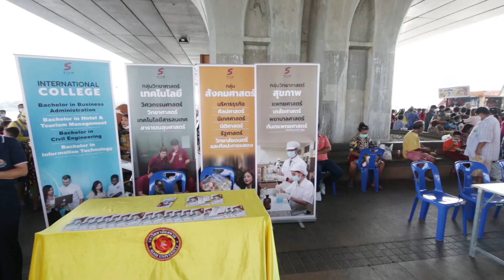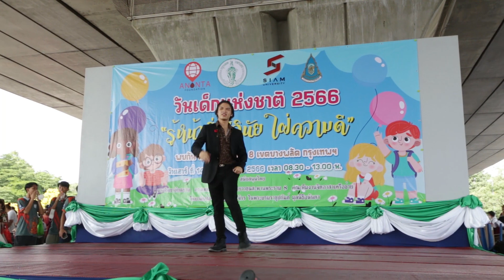Siamu วันเด็กแห่งชาติ 2566